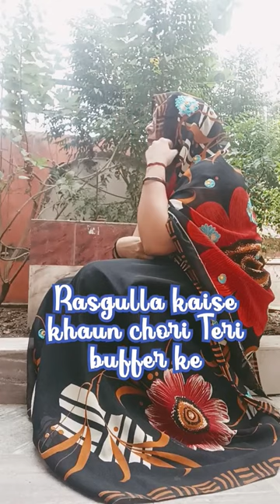rasgulla kaise khaun chhori Teri buffer ke song#shorts